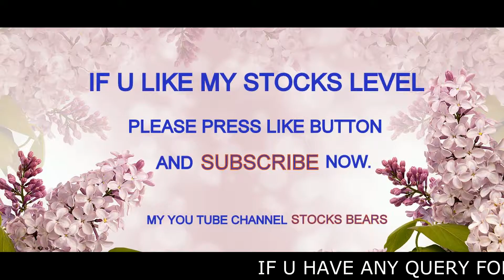INTRADAY TRADING TIPS FOR 28 AUG 2019 / STOCKS & NIFTY LEVEL ANALYSIS FOR TOMORROW.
THIS VIDEO IS LEARNING PURPOSE ONLY